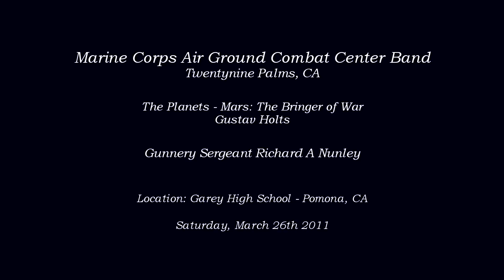The Planets: Mars - Bringer of War - Marine Corps Air Ground Combat Center Band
From Twentynine Palms, CA
The Marine Corps Air Ground Combat Center Band performing The Planets: Mars, Bringer of War by Gustav Holts at Garey High School on Saturday, March 26th 2011.